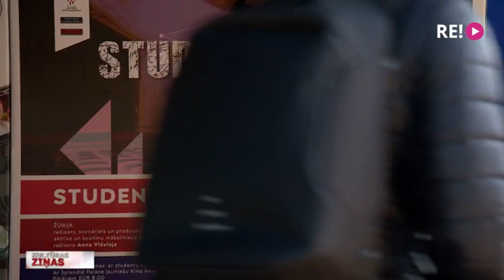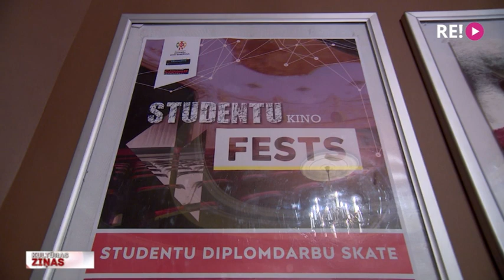“Studentu kinofests” – 13 filmas četrās stundās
Kādu kino skatīsimies tuvākajā nākotnē un kādas Latvijas filmas startēs pasaules kinofestivālos, to var minēt, iepazīstot kino augstskolu studentu diplomdarbus. Šim nolūkam kinoteātris “Splendid Palace” jau otro reizi rīko “Studentu kinoFestu”. Tas norisinās šovakar, un tajā četru stundu maratonā izrāda 13 studentu darbus, kurus filmu skatei izvēlējās īpaša komisija. Turpina Jānis Lācis.